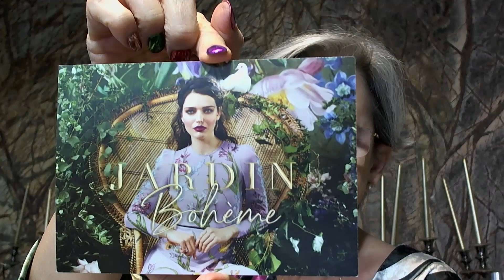DOUGLAS, Mi PRIMERA Compra PERFUME y REGALOS. Kenzo L´Elephant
Comprando un pequeño detalle, para ver qué tal funcionan...